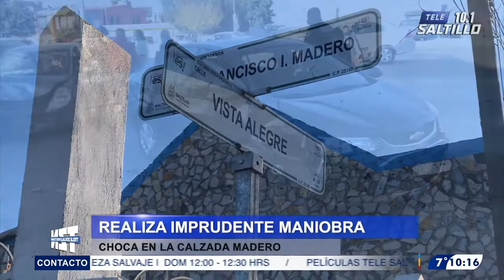Reportan carambola en bulevar Venustiano Carranza en Saltillo